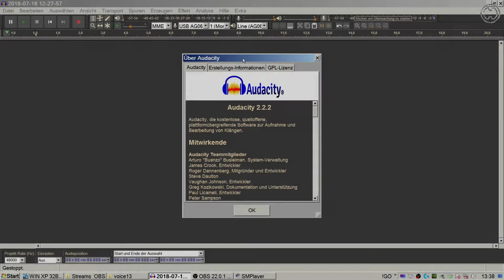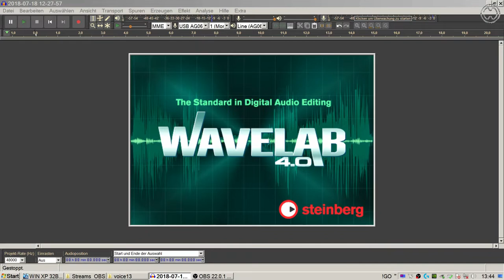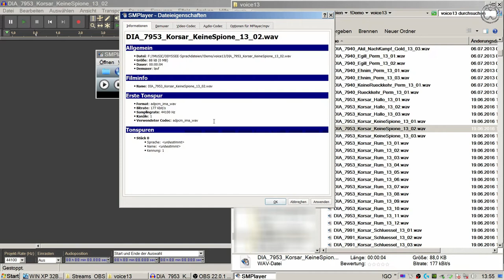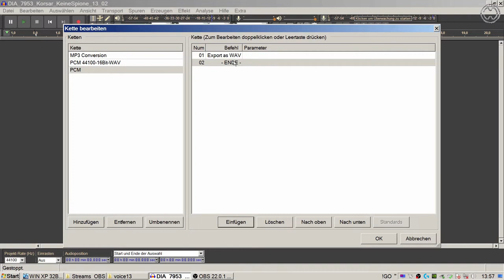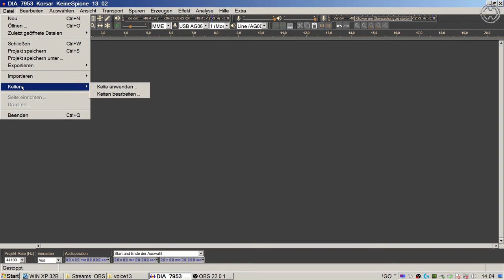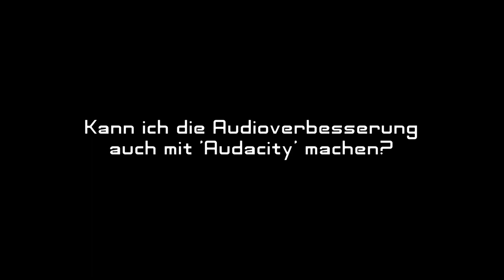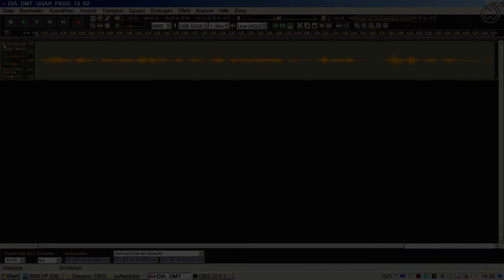Sprach- Audioverbesserung #1 (Voice Enhancement). - Tutorial mit Audioprogrammen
Sprach- Audioverbesserung (Voice Enhancement) #1 Tutorial mit Audioprogrammen 'Audacity' und 'Wavelab'.

In diesem Teil geht es um die Stapelverarbeitung von Sprachdateien unterschiedlicher Audio-Codecs zum 'PCM 44,1 kHz, 16 Bit wav'-Format zur weiteren einheitlichen Verbesserung.